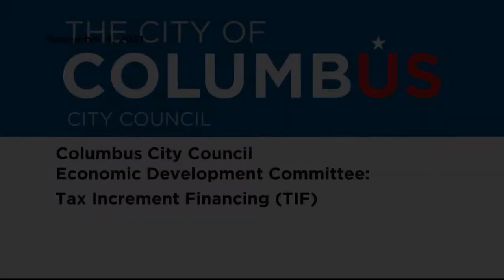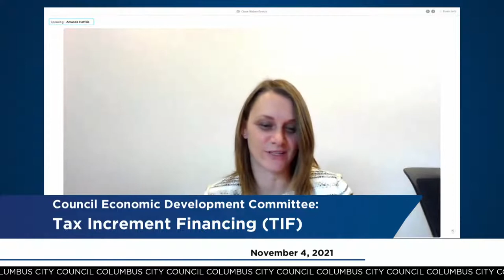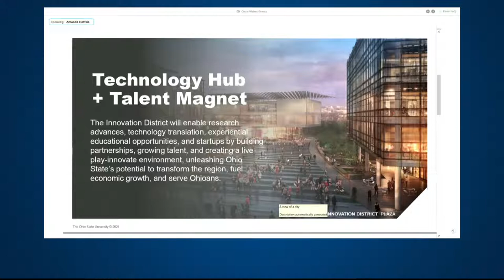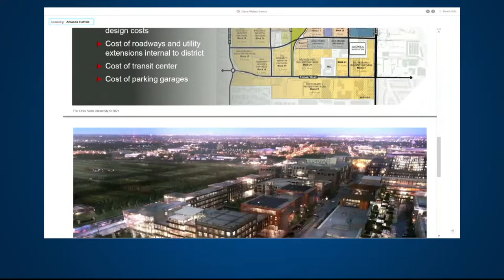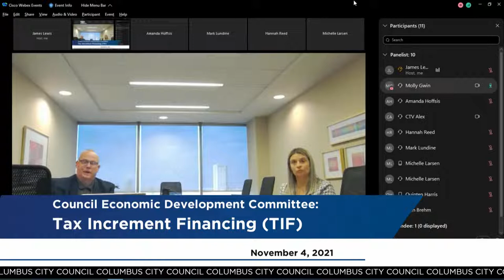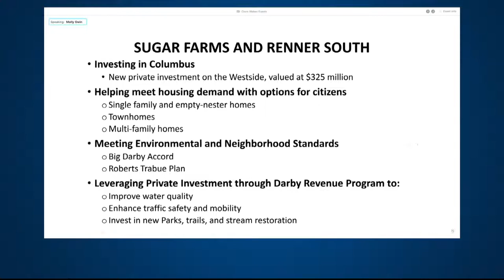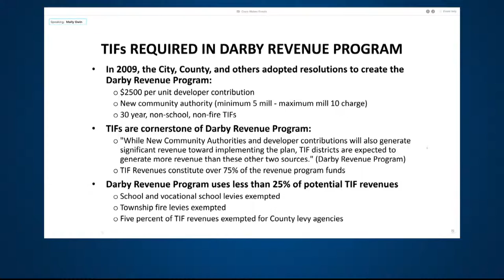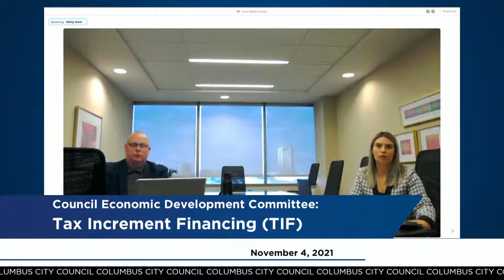Council Economic Development Committee: Tax Increment Financing (TIF) Public Hearing